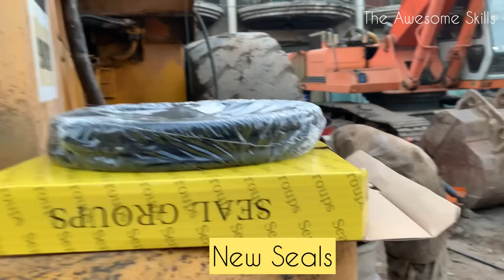How Expert Mechanic’s Repair Caterpillar Wheel Tandem and Change Seal Kit